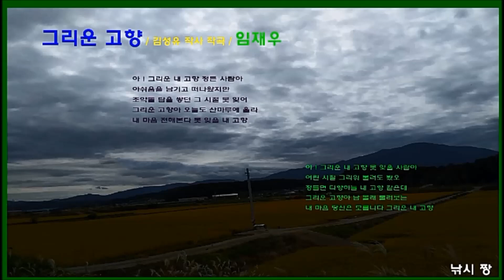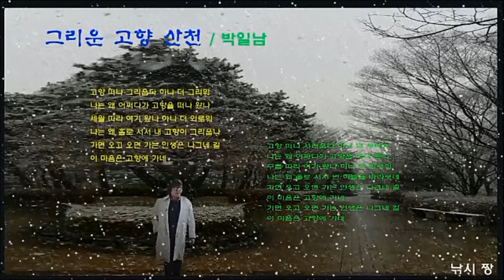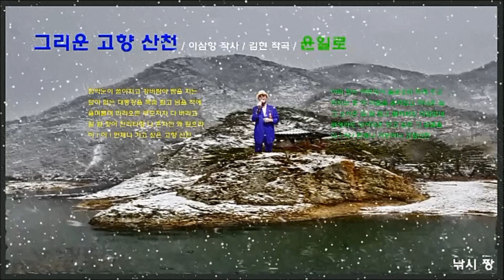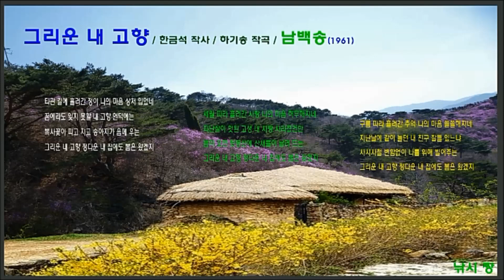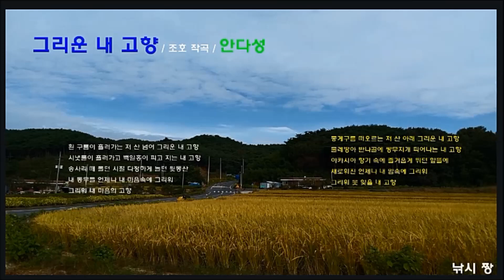그리운 고향 노래모음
01.그리운 고향  백야성(1984.문석준 사곡)
02.그리운 고향  이길남(주석야.김희수)
03.그리운 고향  임재우(김성유 사곡)
04.그리운 고향  진송남(박창민 사곡)
05.그리운 고향 산천  박일남
06.그리운 고향 산천  윤일로(김삼항.김현)
07.그리운 내 고향  남백송(1961.한금석.하기송)
08.그리운 내 고향  안다성(조 호 곡)
자료제공 낚시 짱